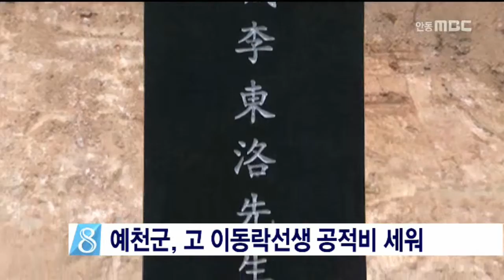[안동MBC뉴스]고 이동락 선생 공적비 건립(11시)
2015/06/18 09:33:36    작성자 : 김건엽

일제의 강압속에서도 지역 정체성과
민중 계몽을 위해 사재를 들여
'예천군지'를 출간한 고 이동락 선생을
기리는 공적비가 호명면 종산리에 세워졌습니다
◀ＥＮＤ▶

선생이 출간한 '예천군지'는
지방유림의 문민적 독립운동의 성격이
배어있는 것으로 평가되고 있으며,
예천문화원은 지난 2013년 군지를 번역해
역사·문화 교육자료로 활용하고 있습니다.